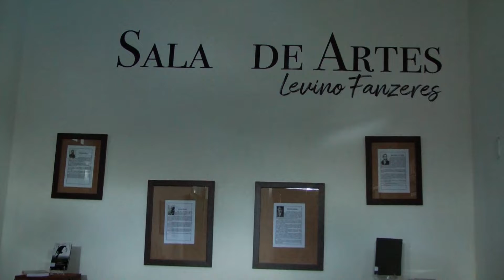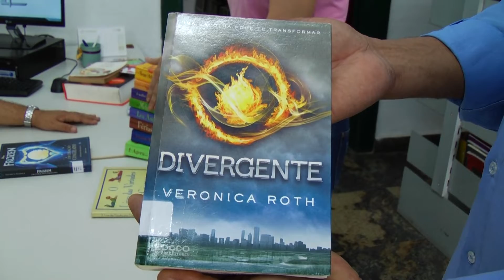Ações marcam o mês do dia Nacional do Livro em Cachoeiro